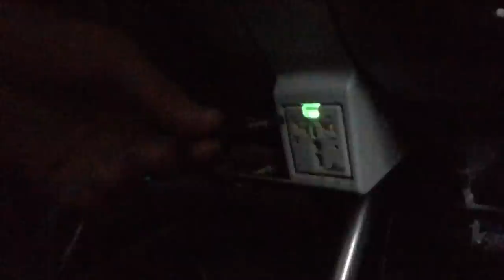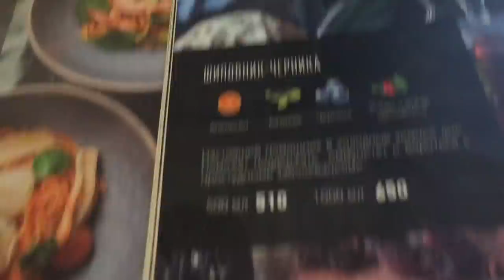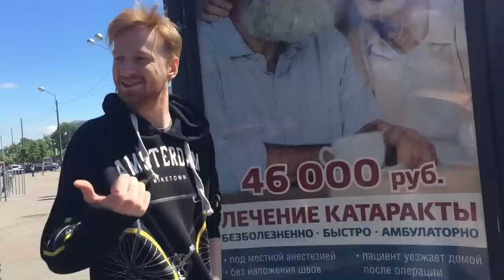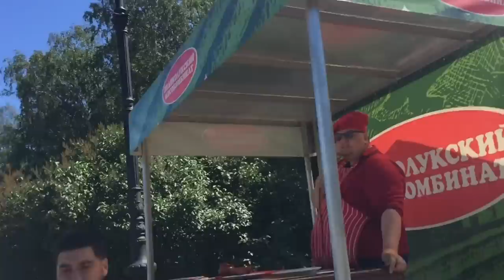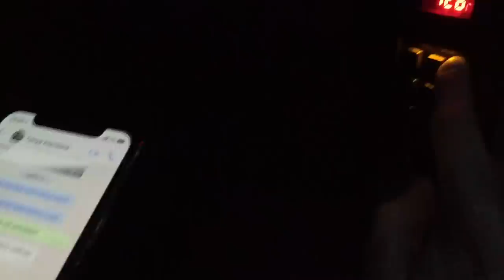Щербаков Алексей ЭТОВИДЕОБЛОГ #15 - StandUp Фестиваль в Питере! Гоняю на мотике по Питеру!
4 дня фестиваля в Питере! Белые ночи, встретили Сергея Севоху, гоняем на мотиках и ещё кое что...